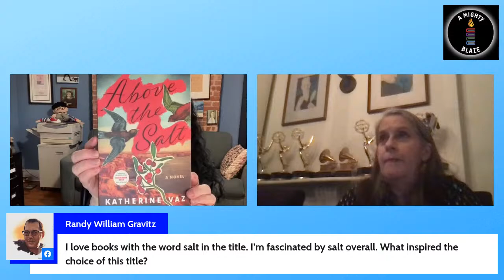Katherine Vaz talks about ABOVE THE SALT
On Lit Fic, Katherine Vaz talks about ABOVE THE SALT with Caroline leavitt